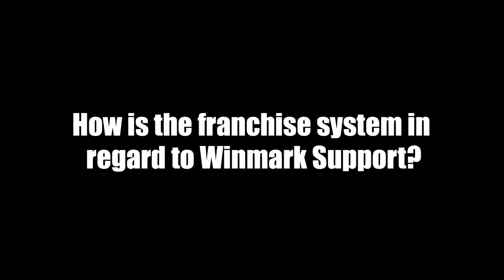Play It Again Sports Franchisee Testimonial #4